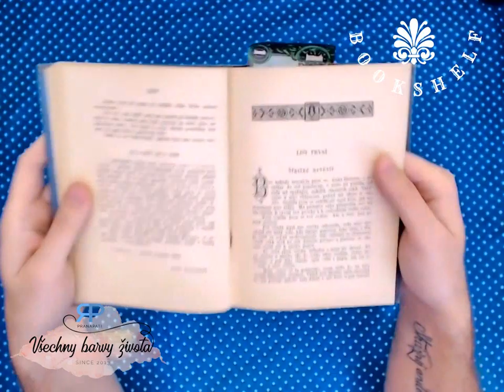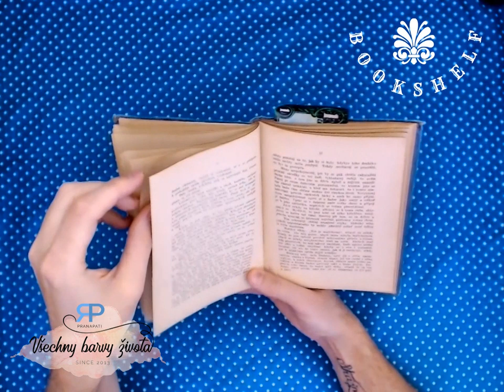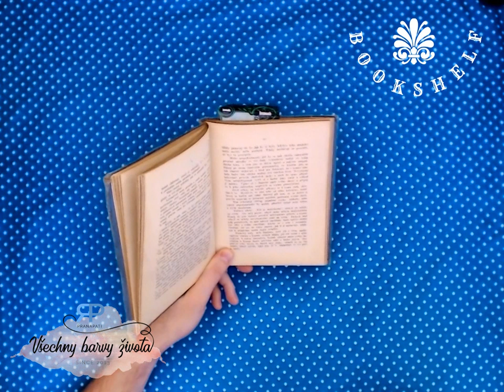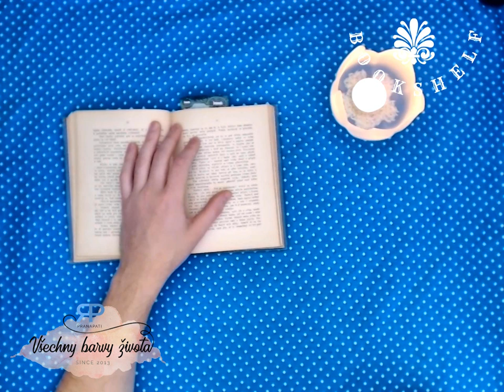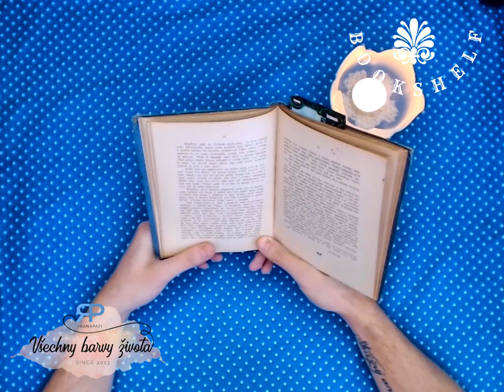Bookshelf #2.5 - věštba z knihy Listy staré vychovatelky Sofie Podlipské (NADČASOVÁ VĚŠTBA)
Intro: Dock Rock by John Deley and the 41 Players